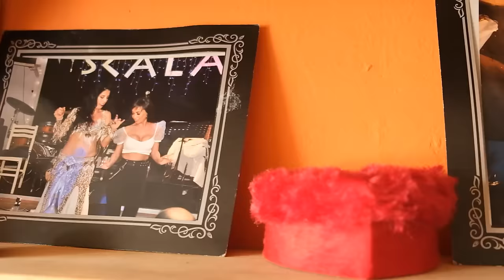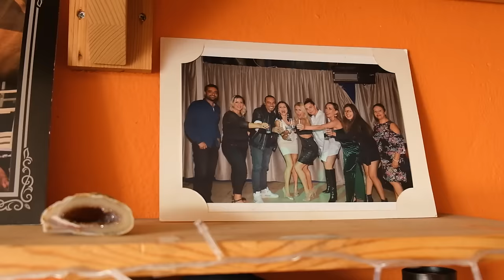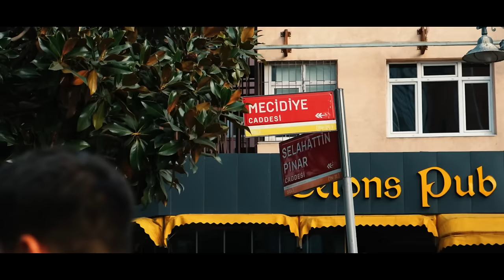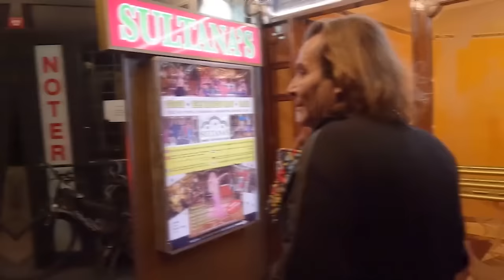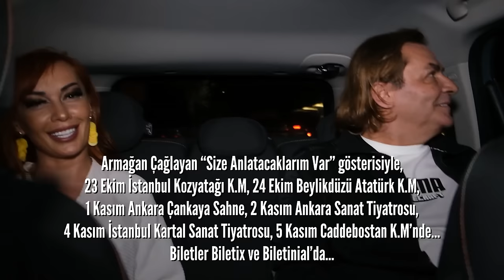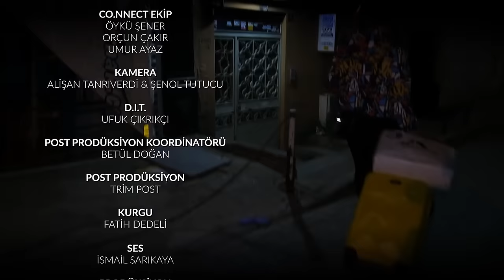Bir Oryantalin Bir Günü | Arzum Selver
196Sekiz'in "Armağan Çağlayan'la Bir Gün" serisinin ilk bölümünde, ünlü oryantal Arzum Selver'in bir gününe tanıklık ediyoruz. Arzum Selver, Anadolu Üniversitesi Mütercim - Tercümanlık mezunu olup profesyonel olarak yedi yıldır oryantal yapıyor. Kendini bazen kalabalık içinde yalnız hissetse de sahneye çıktığında tüm yorgunluğunu ve stresini unuttuğunu söyleyen Selver bu mesleği sevgiyle yapmanın önemini vurguluyor. Ufak kahve sohbetimizin ardından Arzum Hanım’la birlikte sahne hazırlıklarına başlıyoruz ve kendisini sahnede izlemek için yola çıkıyoruz.